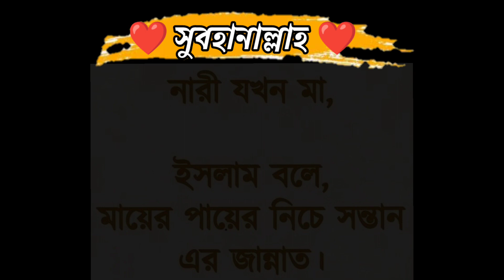নারী যখন গর্ভবতী হয়।